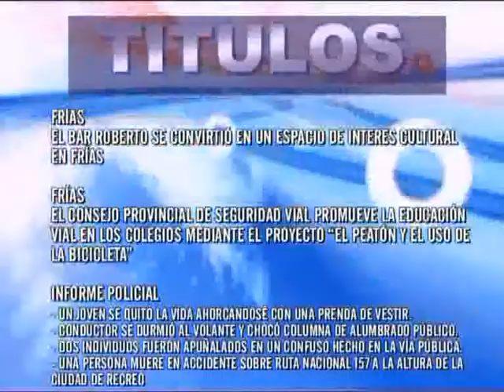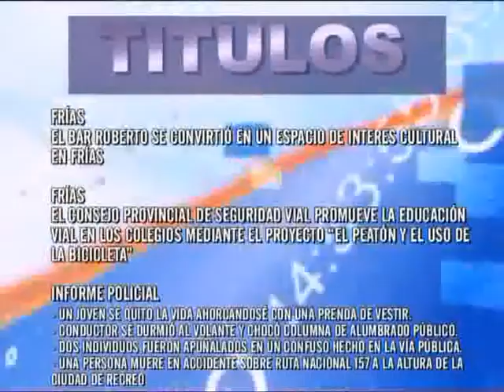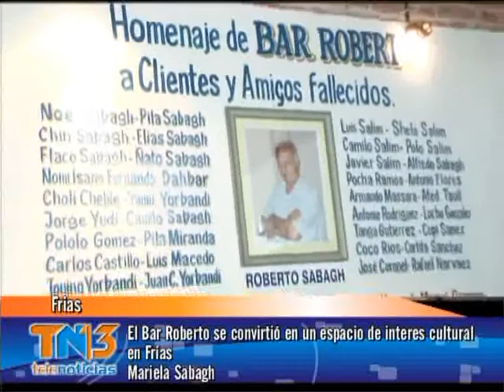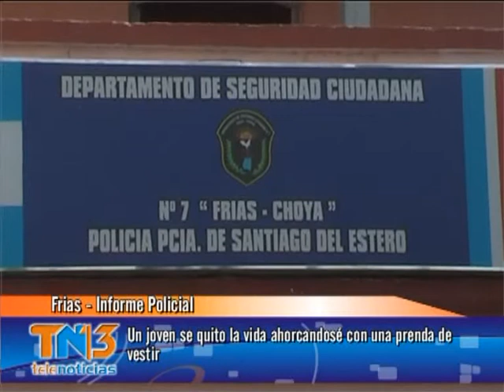01 Programa Completo TELE NOTICIAS Nº 113 emitido el 19 de Junio del 2013